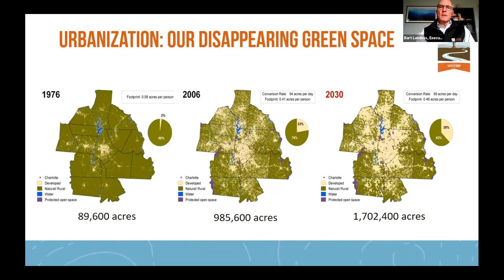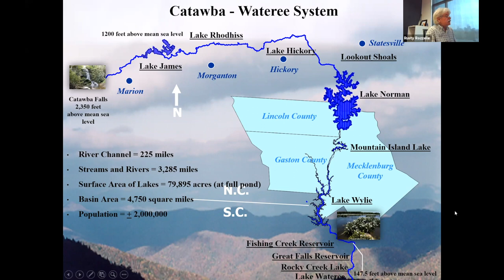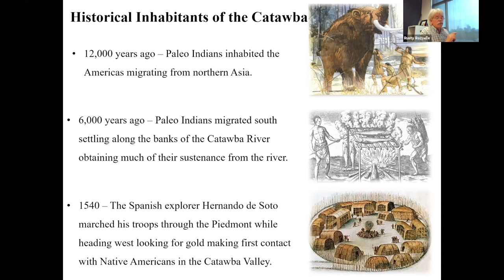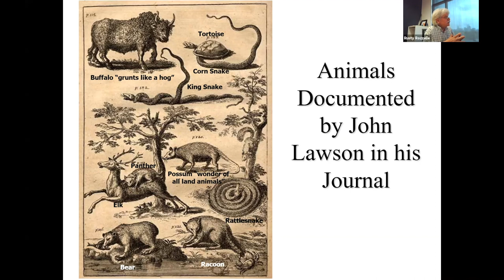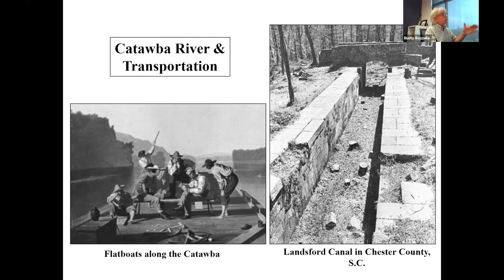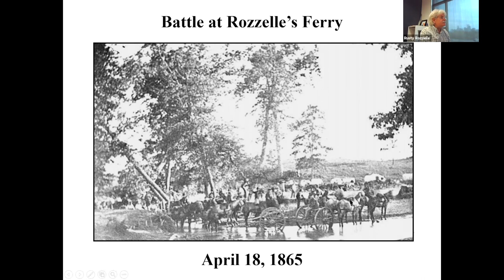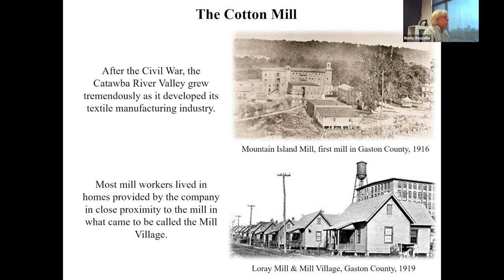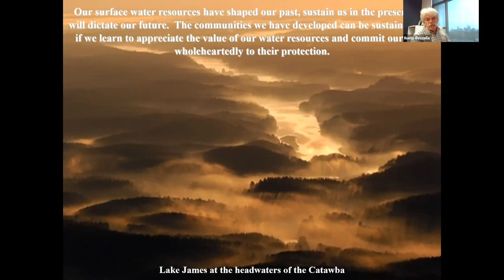Conservation Chat: The History of the Catawba River with Rusty Rozzelle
Water is the lifeblood of society. Charlotte could reach an unsustainable level of water usage in 50 to 100 years from today. What does land conservation have to do with our water? A lot actually. This presentation will explore the history and source of our region's drinking water and how protecting land is essential to protecting our water.

Guest speaker, Rusty Rozzelle, is the Water Quality Program Manager for Mecklenburg County and a descendent of the family who ran Rozzelle’s Ferry across the Catawba River in the 1900s for generations. This ferry was the only operating ferryboat in Mecklenburg County before the Civil War.  He is also part of the Catawba-Wateree Water Management Group.

Join us for this virtual Zoom presentation and conversation with Rusty. CLC Executive Director Bart Landess and staff Biologist Sean Bloom, with Catawba Lands Conservancy, will share how we are working hard to ensure that our water continues to stay healthy so that our community can as well.